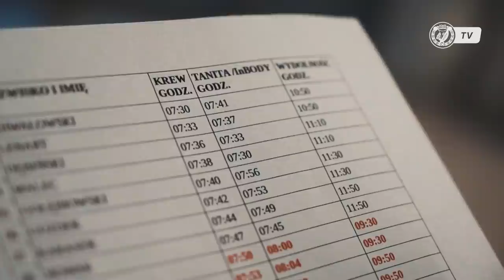WRACAMY! | Na początek testy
Widzewiacy po świątecznej przerwie wrócili do Klubu i rozpoczęli przygotowania do rundy wiosennej. Zanim odbędą pierwszy trening zaliczyli testy - niezbędne przed wyjściem na boisko. O dzisiejszych zajęciach opowiedzieli Andrzej Kasprzak oraz Daniel Tanżyna.